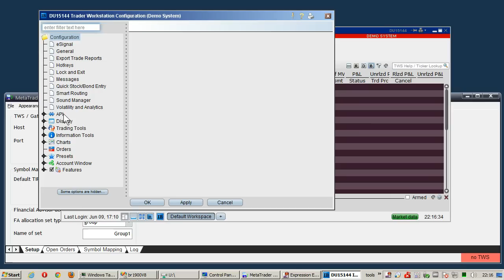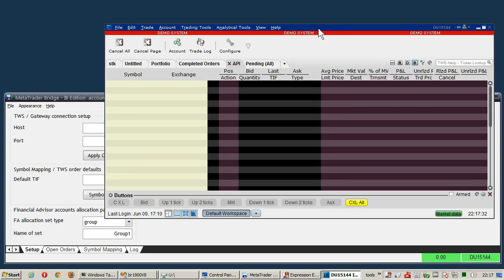Setup TWS to operate with API clients such as MTIBBridge or TWSLink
Please note: In order to prevent TWS from showing order confirmation dialogs,
the video demonstrates how to disabled API precaution settings.
Don't follow this, if you like API orders to be manually confirmed. But keep in mind, that this is not recommended, if you plan to run an API client unattended.